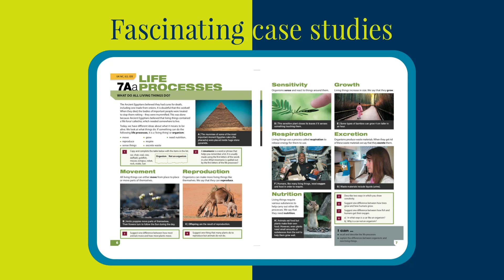Exploring Science International Overview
An overview of our Exploring Science International Programme.